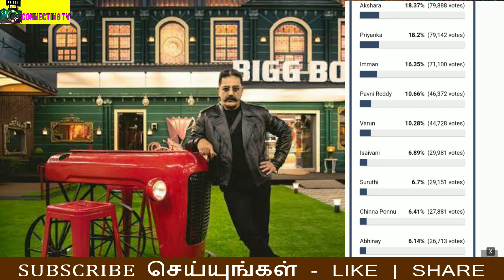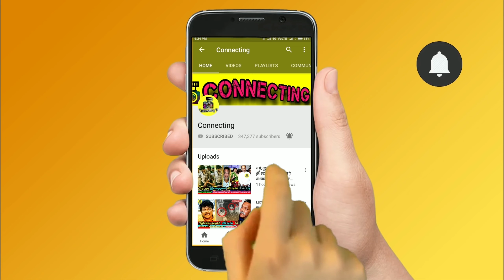Priyanka -வை தட்டி தூக்கிய Akshara !இந்த வாரம் Suruthi -க்கு ஆப்பு! Bigg Boss Tamil 5! Vijay TV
Priyanka -வை தட்டி துக்கிய Akshara !இந்த வாரம் Suruthi -க்கு ஆப்பு! Bigg Boss Tamil 5! Vijay TV! Kamal Haasan ! Bigg Boss Tamil 5 ! Bigg Boss Tamil Season 5 | 27th October 2021 - Promo 3| Bigg Boss 5 Tamil 23rd day - 4th week eviction | Bigg Boss Tamil Season 5 – Thamarai Selvi and suruthi fight | Bigg Boss Tamil Season 5 – Luxury Budget Task | New Promo |

Bigg Boss 5 Tamil – Bigg Boss Tamil 5 4th week eviction process is ongoing and everyone expects Chinna ponnu to be evicted from Bigg boss house

Bigg Boss 4th week elimination process - all expecting chinna ponnu will be eliminated this week as he got least votes this week

Bigg Boss 4th week elimination process - Abinay Vaddy expected to eliminated as abishek raaja got saved by coins in bigg boss house

Bigg boss Abinay Vaddy is eliminated as 2nd contestant from bigg boss house as no one saved his to stay back in bigg boss house

Bigg Boss 5 Tamil Third Elimination : Abinay Vaddy gets Evicted from Bigg Boss 5 Tamil Show on Today Kamal Haasan Episode

Bigg boss 5 Tamil 4th Week Eviction - Abinay Vaddy Third contestant Eliminated From Bigg Boss House

Bigg Boss 5 Tamil 4th Week Eviction - Abinay Vaddy Third contestant Evicted From Bigg Boss House

Bigg boss 5 Tamil 4th Week Eviction - Chinna Ponnu Third contestant Eliminated From Bigg Boss House

Bigg Boss 5 Tamil 4th Week Eviction - Chinna Ponnu Third contestant Evicted From Bigg Boss House

Bigg Boss 5 Tamil 4th Week Eviction - Suruthi Third contestant Eliminated From Bigg Boss House

Bigg Boss 5 Tamil 4th Week Eviction - Suruthi Third contestant Evicted From Bigg Boss House

Pavani reddy and thamarai clash | suruthi and thamarai clash | pavani reddy flight with thamarai selvi | Suruthi fight with thamarai selvi | bigg boss 5 tamil promo 1

Bigg Boss 4th week nomination list:

Varun

Isaivani

Abhinay vaddy

Chinna Ponnu

Pavni Reddy

Priyanka deshpande

Suruthi

Akshara

Imman annachi